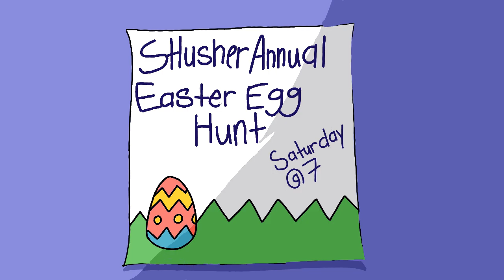MontySthomas and the Quest for The Golden Egg (Easter Special)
“To some, the Easter egg hunt is just a game... to others, it is an opportunity. An opportunity to become the richest living being to walk this land. An opportunity... not only hunt golden eggs, but your opponents as well...”
-NRG